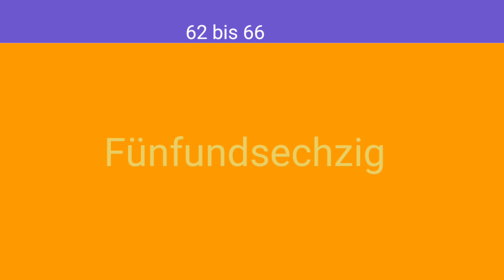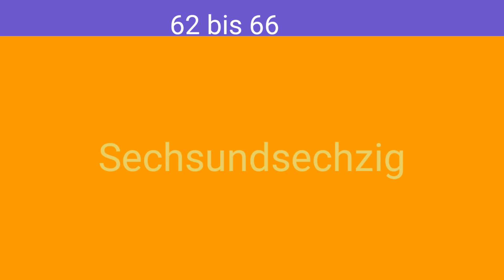Number Name English۔ Number Name Urdu۔ Number Name Germany 😏😏😏😏😏